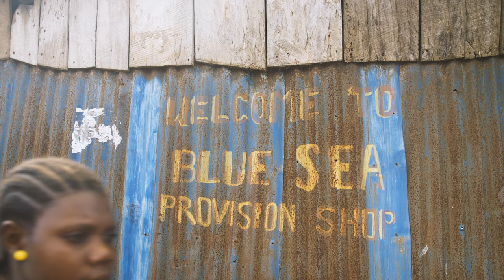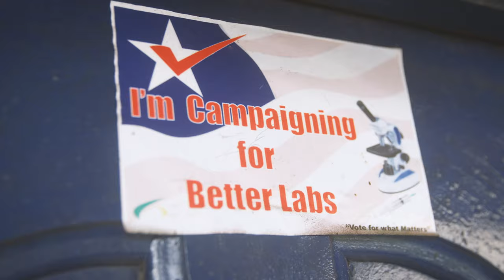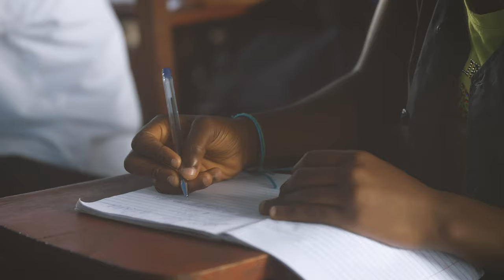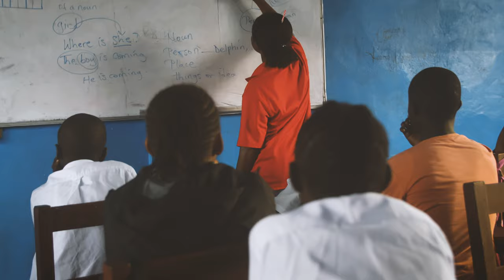Transformative Potential of Football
From William & Mary to the world, Will Smith '14 chronicles his journey that started with a 'Politics in Africa' course at W&M and eventually results in the establishment of the LEAD Monrovia Football Academy in Liberia. LEAD MFA provides Liberia's talented youth with academic classes, football training, and life skills lessons to improve academic performance, break down gender barriers, and prepare students to lead positive change in Liberia.